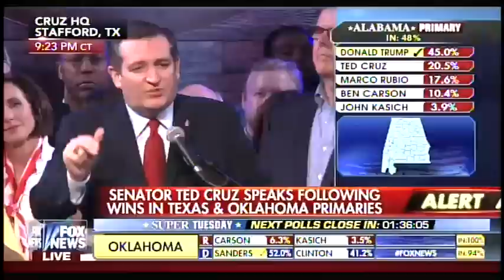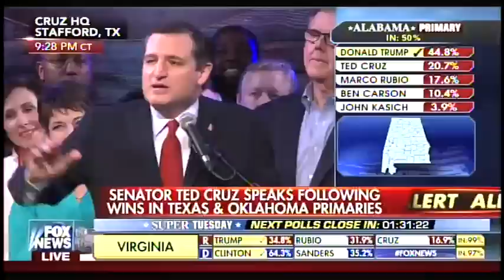Ted Cruz Gives Super Tuesday Speech